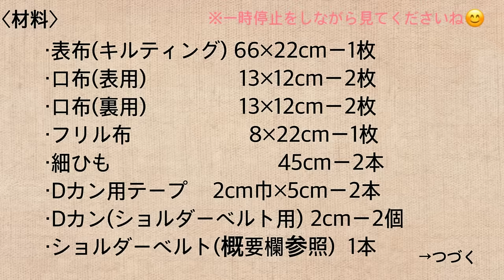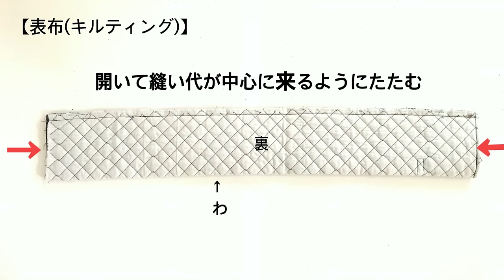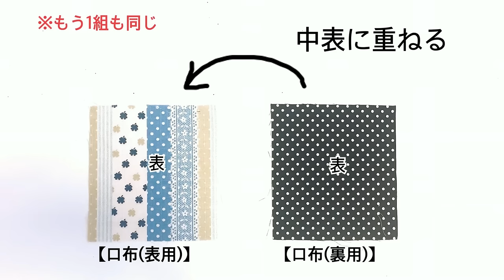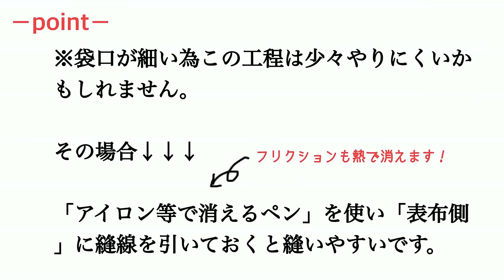バトンケースの作り方 baton twirling. How to sew Baton case.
バトンの長さを測りサイズを調整してください。

別布で切り替えしフリルやレースを付けるなどハンドメイドならではのこだわった作りになっています。
お好きな生地やレースを組み合わせて世界に一つしかないオリジナルケースにしてください。
市販のバトンケースはバリエーションが少ないため作り方を共有できたらと思い動画を作成してみました。
お裁縫が好きな方であればご自分用に学生さんでも作れると思います。お好みの柄を組み合わせて作ってみてください。

少々工程が多いですが「無くてもよいもの」に分類した材料は省いても完成します。お裁縫があまり得意でない方や家にある材料でサクッと仕上げたい場合など参考にしてみてください。

お役にたてたら幸いです☆

＊フリル布の横巾を1.3~1.5倍に裁断しｷﾞｬｻﾞｰを寄せても可愛いかと思います♪

【この動画で製作したバトンケース】
・出来上がりサイズー76cm×10cm(マチなし)

・バトン長さー66cm

・サムネに使用したイニシャルチャーム

表布(ｷﾙﾃｨﾝｸﾞ)　　　　66×22cmー1枚
口布(表用)　　　　　  13×12cmー2枚
口布(裏用)　　　　　  13×12cmー2枚
フリル布　　　　　　  8×22ｃｍ-1枚
細ひも　　　　　　　　45cm－2本
Dｶﾝ用ﾃｰﾌﾟ             2cm巾×5cmー2本
Dｶﾝ(ｼｮﾙﾀﾞｰﾍﾞﾙﾄ用)　　2cm巾－2個
ｼｮﾙﾀﾞｰﾍﾞﾙﾄ　　　　　　　　　 1本

【無くてもよいもの】
ネームタグ等　　　　　　　　　　1枚
レース　　　　　    3cm巾×22cmー1本

*チャーム用Dカン　　　　　　　　1個
*Dカン用テープ          2cm巾×4cmー1枚

ループエンド　　　　　　　　　　2個